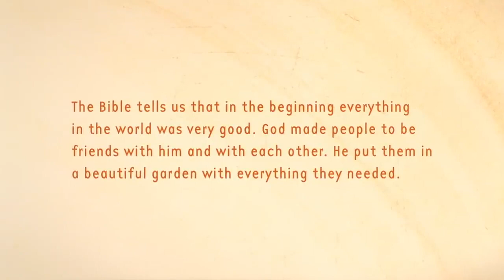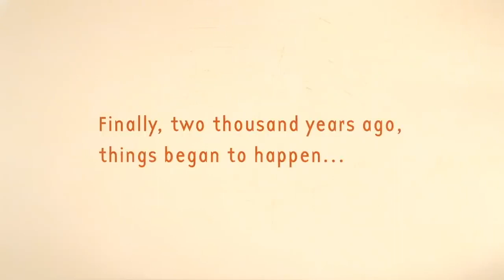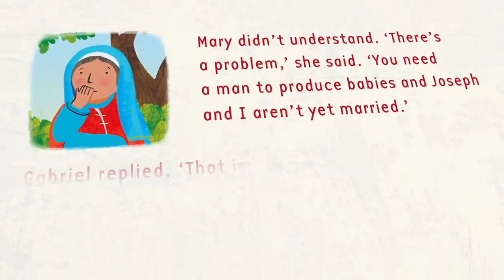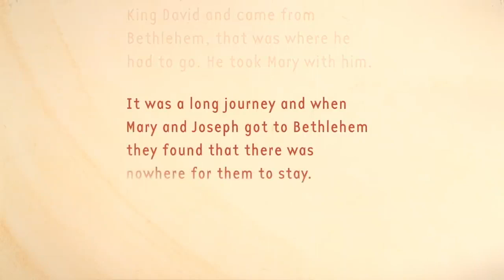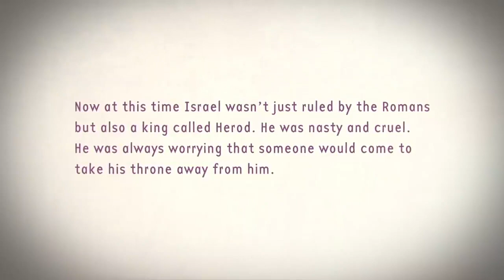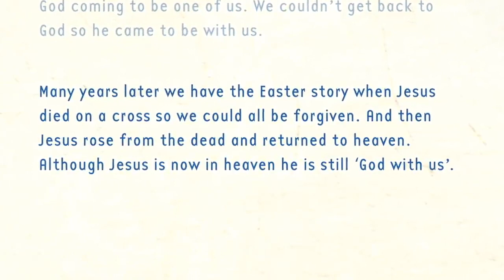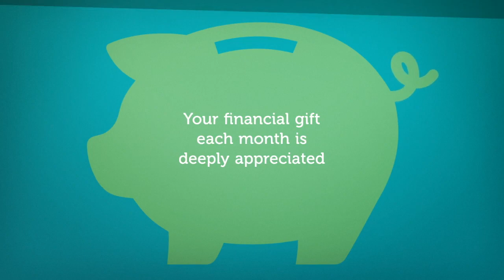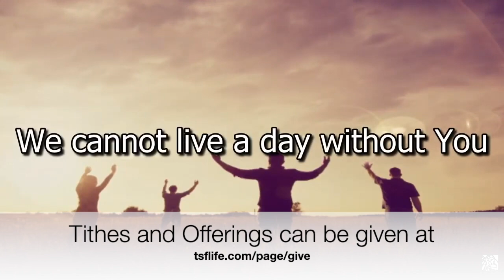TSF Christmas Program 2022